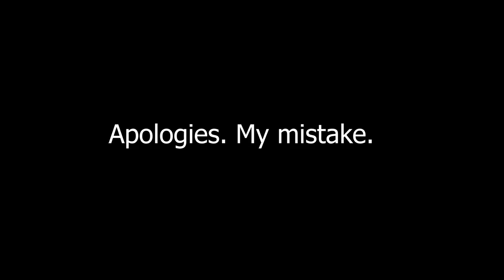RAIDER 150 FI: Radiator and Chain Cover Installation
Gandang buhay mga paps!

Welcome to another video of Raider150FI!
Today I will show to you on how I installed the Radiator and Chain Cover on my Raider150FI.

Important!

Make sure to tighten and secure everything to lessen or avoid any accident that may occur.